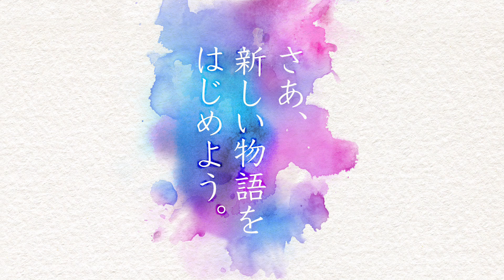劇団四季：劇団四季 The Bridge ～歌の架け橋～：東京公演プロモーションVTR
『劇団四季 The Bridge ～歌の架け橋～』東京公演のプロモーションVTRです。